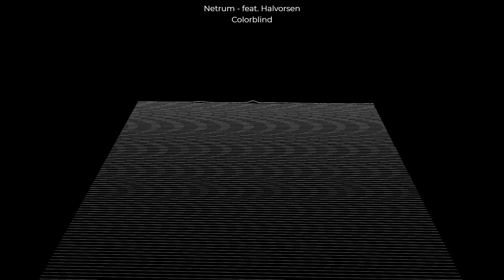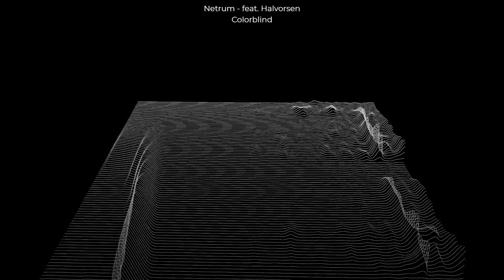🎵 Netrum - Colorblind (feat. Halvorsen) --- 🎶{VLOG NO COPYRIGHT MUSIC AND SOUNDS} Música Gratis 🎵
Netrum - Colorblind (feat. Halvorsen) está posteada bajo una  licencia Creative Commons.